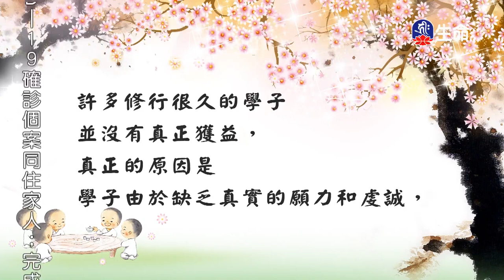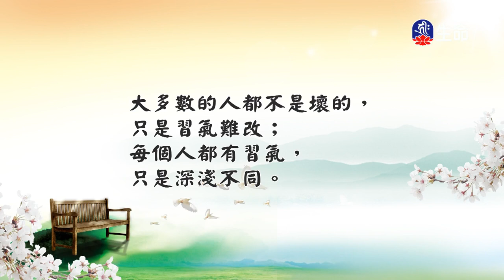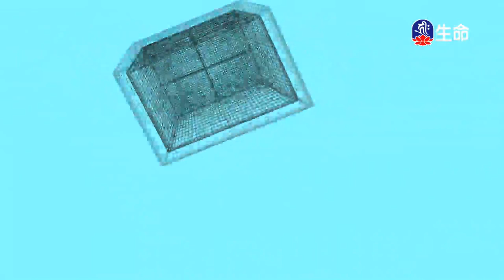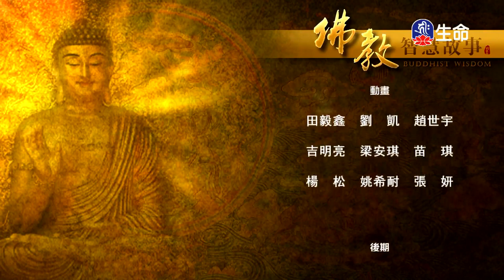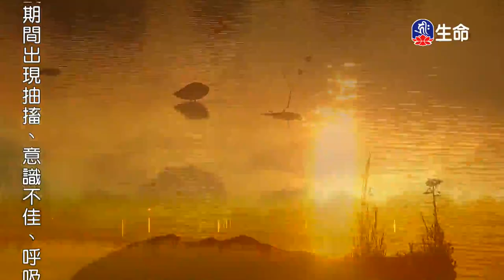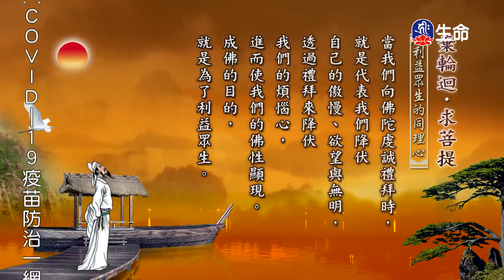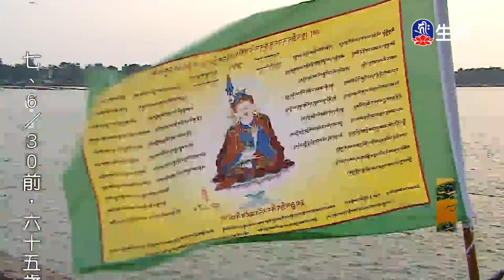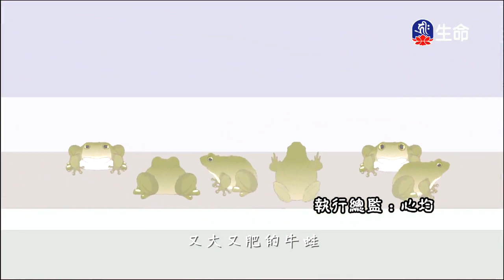慈悲心法語(33)_慈悲法語_(lifetv_20220605_02:00)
慈悲法語_慈悲心法語(33)。